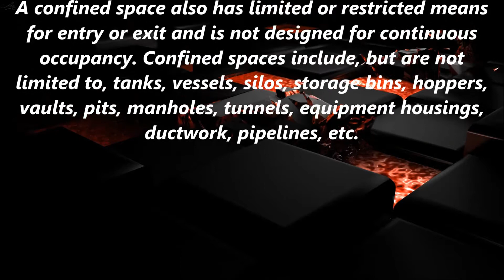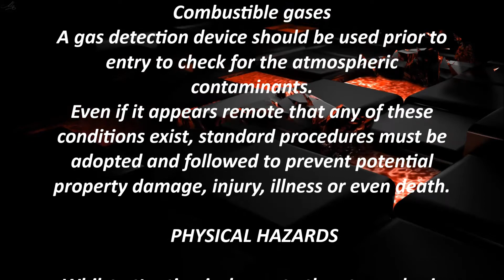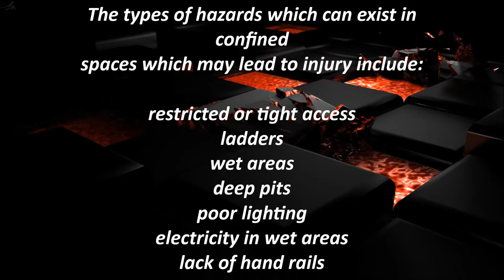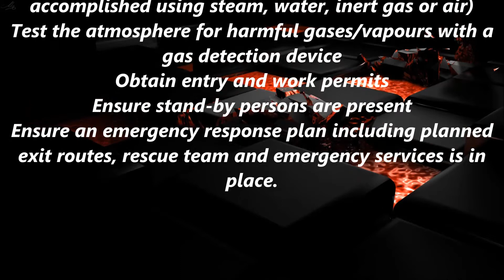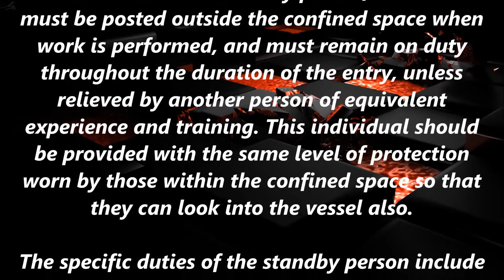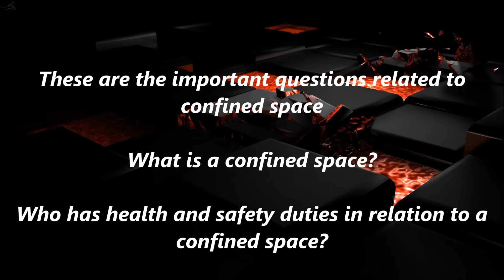Confined space ! NEBOSH Frequently asked Questions And Answers !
Confined space NEBOSH Frequently asked questions 2017

A confined space also has limited or restricted means for entry or exit and is not designed for continuous occupancy. Confined spaces include, but are not limited to, tanks, vessels, silos, storage bins, hoppers, vaults, pits, manholes, tunnels, equipment housings, ductwork, pipelines, etc.

qualification required for nebosh course,
check nebosh results online,
nebosh qualification levels,
nebosh certificate check,
nebosh marking scheme,
nebosh diploma course duration,
nebosh certificate exam questions,
nebosh pass rates 2016.

How To Face An Interview For A Safety Officer/HSE Job.

NEBOSH IGC -1 Important Questions & Answers.

NEBOSH IGC 2 ELEMENT 1&2

NEBOSH IGC1 EXAM QUESTIONS AND ANSWERS

NEBOSH IGC 1 Element 1- Health and Safety Foundations

NEBOSH IGC 1 Element 3 - Organizing

NEBOSH IGC 1 Element 4: Planning

NEBOSH IGC1 Example question paper and Examiners’ feedback on expected answers

NEBOSH IGC2 question paper and Examiners’ feedback on expected answers

NEBOSH IGC 2 Element 6 Fire safety

NEBOSH IGC 1 Element 2- Policy

NEBOSH IGC2 Element 5 Electrical hazards and control

ELECTRICAL SAFETY- NEBOSH Frequently asked Questions And Answers

Daily job function of a HSE/Safety officer? Very Important for All HSE professionals.

NEBOSH IGC 2 Element 7 PART 1 Chemical and Biological health hazards

NEBOSH IGC2 Element 4: Work equipment hazards and risk control-3

Crane Safety - Hazards and Control Measures. Guide for safety professionals

NEBOSH IGC 2 ELEMENT 8 - Physical and Psychological health hazards and risk control

NEBOSH INTERVIEW QUESTIONS AND ANSWERS FOR HSE OFFICER Part 1

NEBOSH IGC 2 Element 7 PART 2. Chemical and Biological health hazards

NEBOSH IGC 2 Element 4 - Work equipment hazards and risk control-2

NEBOSH IGC 2 Element 7 PART 3 - Chemical and Biological health hazards

DAILY Work Activities / Responsibilities OF Safety Managers and HSE Engineers

How to pass safety/HSE Officer job interview in first attempt.

NEBOSH Work at Height - Frequently asked questions & Answers

NEBOSH INTERVIEW QUESTIONS AND ANSWERS FOR HSE OFFICER part -2